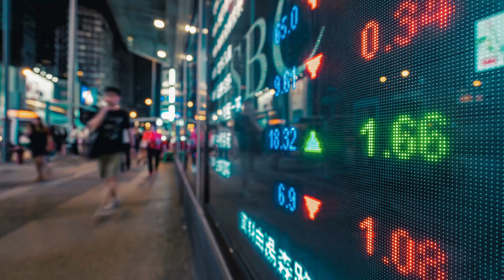Monetary Policy Dominates as Key Decisions Await | Weekly Market Reivew 30 July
Welcome to the weekly market review by ETM Analytics and TreasuryONE, featuring insights from TreasuryONE's currency strategist, André Cilliers.

This week, monetary policy is the focal point, with significant decisions expected from the Federal Reserve, the Bank of England, and the Bank of Japan. The discussion starts with the Federal Reserve's upcoming announcement, noting steady PCE inflation and a cooling labour market, which may lead to a rate cut in September rather than this week. The potential for a dovish statement from Fed Chair Powell is also considered, despite a 70% chance that rates remain unchanged.

The review shifts to the Bank of England's policy decision expected on Thursday, with the market predicting a 25 basis point rate cut. This move is anticipated to signal the beginning of gradual cuts in the UK, driven by recent governmental changes and prevailing optimism. Conversely, Japan's monetary policy aims for an interest rate hike, albeit a modest one, with expectations set at 10 or 15 basis points. This divergence in monetary strategies between the East and West underlines a critical week for global economic trends.

André emphasises the importance of these monetary policies in shaping world economic growth and their impact on currency values, particularly the US dollar and South African rand. The Bank of Japan's decision holds potential volatility for high-risk currencies like the rand. With the focus on monetary policy, the discussion steers clear of detailed graphs, instead highlighting the broader economic implications.

Looking ahead, the market anticipates a tight trading band for the rand, between 18.00 and 18.50 short-term, and 17.50 to 18.50 for the rest of the year. The outcome of the Fed and Bank of Japan meetings will heavily influence these forecasts. The session concludes with an optimistic outlook for improved economic news for South African consumers by September.